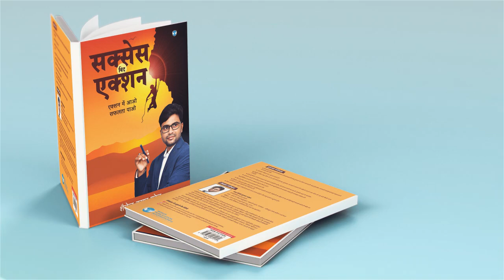SUCCESS WITH ACTION BY SHAILENDRA KUMAR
🚀 Get ready to supercharge your success with "Success With Action" by Shailendra Kumar! 📚 Join us for an exclusive sneak peek into this groundbreaking book that's transforming lives and unlocking the secrets to achieving your dreams. 💥 In this electrifying trailer, we tease the powerful strategies and actionable insights that await you within its pages. 🔑 From setting ambitious goals to taking relentless action, Shailendra Kumar shares the blueprint for creating the life you desire. 🌟 Don't miss out on this opportunity to ignite your potential and make your dreams a reality!